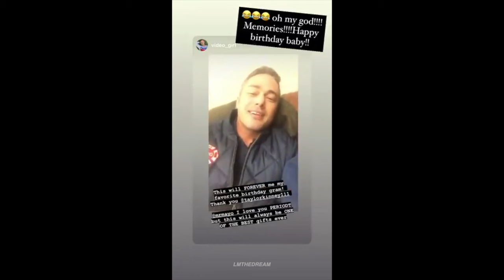taylor kinney and miranda rae mayo acting like a married couple for six minutes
"yes dear"

welcome!

i edit artists, tv shows, and movies i like!

artists i edit: little mix
tv shows i edit: brooklyn nine nine, chicago fire, macgyver, new girl, on my block, young and hungry
movies i edit: harry potter